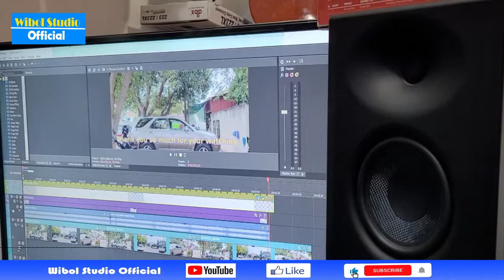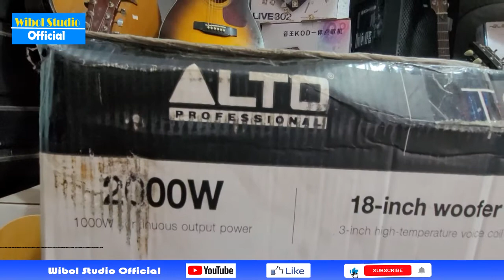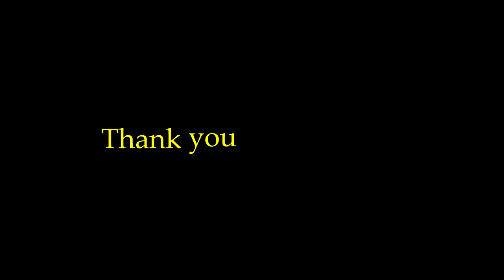Music shop in siem reap ហាងលក់ឧបករណ៍តន្រី្ត wibol Studio official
Music shop in siem reap ហាងលក់ឧបករណ៍តន្រី្ត wibol Studio official 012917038